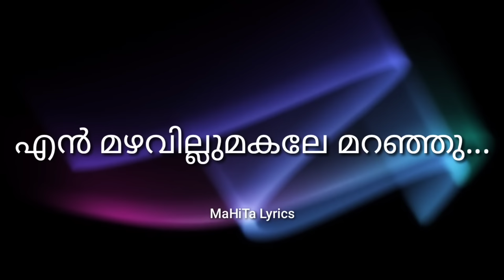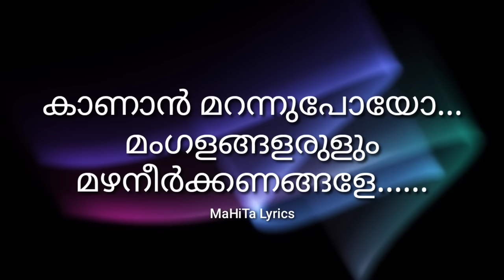Mangalangalarulum ( Kshanakathu )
Lyricist: കൈതപ്രം

Singer: കെ ജെ യേശുദാസ്,കെ എസ് ചിത്ര

Raaga: കാപി

Film/album: ക്ഷണക്കത്ത്

Licences

Speed Audio Dubai ( on behalf of tharangini ); PEDL, UMPG Publishing, and 5 music rights societies.

IMPORTANT